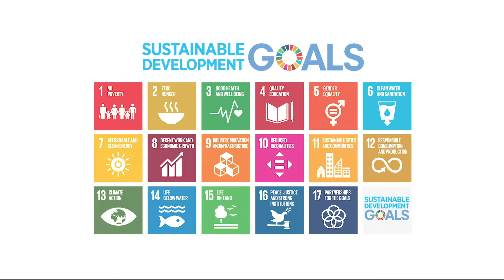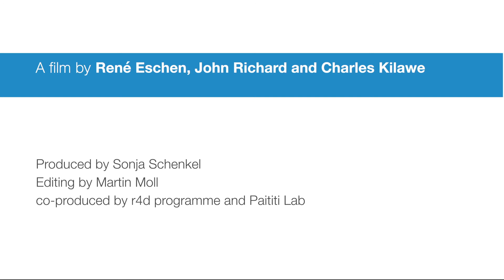Responding to Invasive Trees - Executive Summary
Invasive weeds, shrubs and trees keep invading agricultural land in many African countries. They lower yields, compete against edible plants, and reduce livestock. The Woody Weeds project is investigating how to manage invasive trees and to restore grassland with bottom-up decision-making processes and a wide range of stakeholders.

This video-clip was produced as part of the r4d programme's Digital Storytellers synthesis project. Its contents were filmed and selected by René Eschen from CABI Switzerland in collaboration with local partners in Tanzania. The digital storytelling process was accompanied and supported by Paitití Lab.

Credits: A film by René Eschen, CABI Switzerland, John Richard, Tanzania Forest Research Institute,  Charles Kilawe, Sokoine University of Agriculture, Tanzania / Edited by Martin Moll / Produced by Sonja Schenkel, Paititi Lab